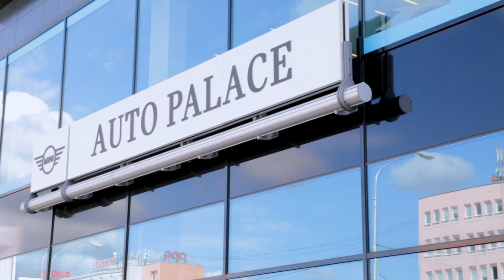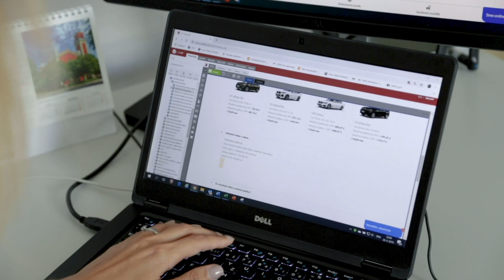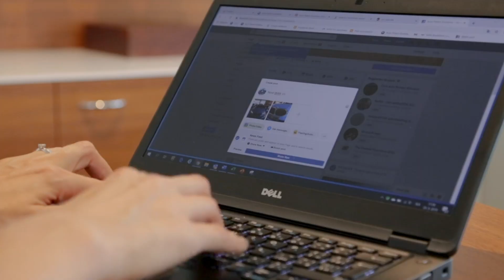Klienti ľúbia Visi - Auto Palace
Klienti si nás vyberajú z rôznych dôvodov. Prídu za nami na základe odporúčania, zúčastnia sa našich školení, páči sa im náš blog. Klienti si nás vyberajú, alebo si my nájdeme ich. A potom sa nám jednoducho dobre spolupracuje.